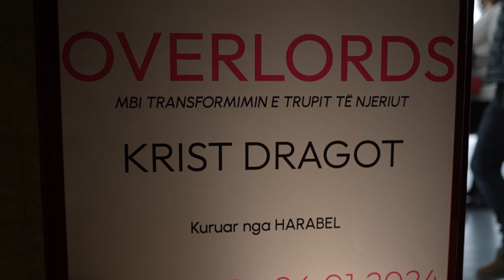Dea Michel, e vetmja nga Big Brother në ekspozitën e Krist Aliaj. Detajet dhe organizimi!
BORDO është një revistë dedikuar 100 për qind artit dhe modës, stilit të jetesës dhe karrierës. E përmuajshme, në 100 faqe BORDO sjell personazhe që shprehen përmes fjalës, intervista të trajtuara me kujdes dhe sesione fotografike dedikuar figurave më në zë të momentit!